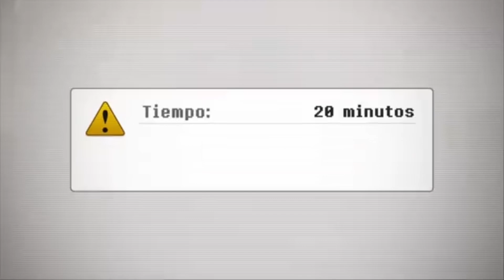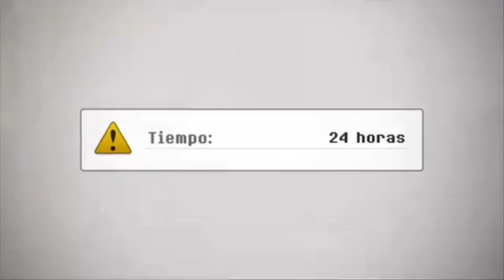Un día sin internet